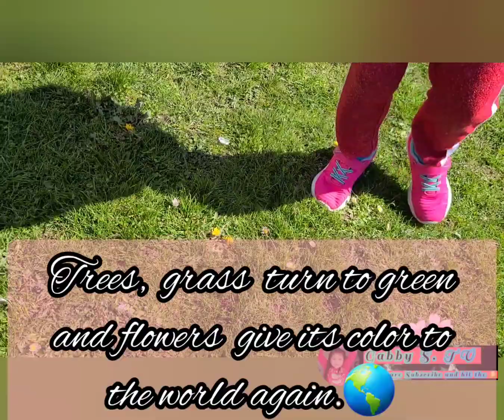Spring is here || Beautiful Day Vancouver 🌸🌼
Finally spring is here. Enjoying one beautiful day ! Take advantage of the weather and the beauty of cherry blossom trees while still last.

Thank you once again guys. God bless us all!😘😘😘